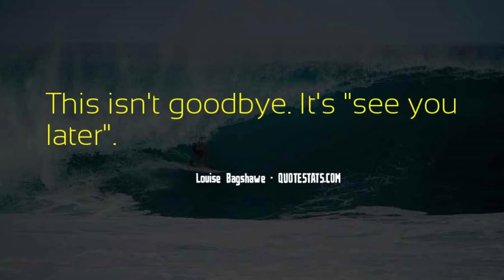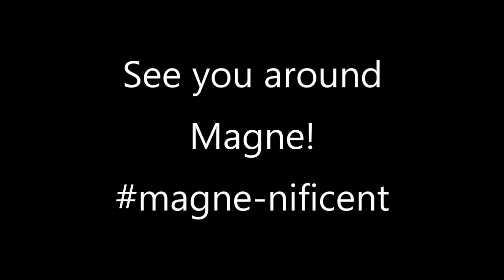Magne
NRC RNR